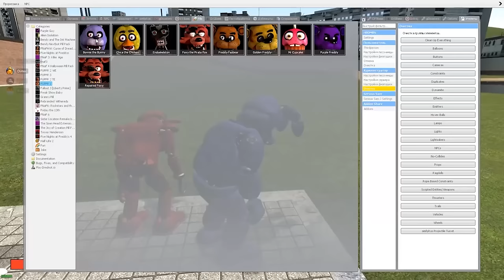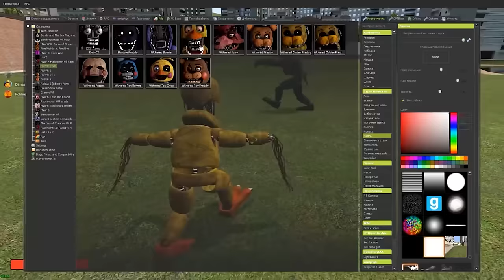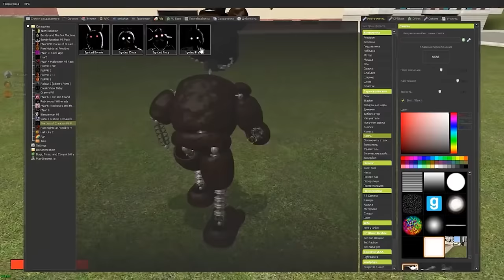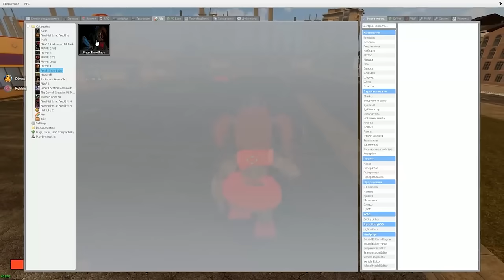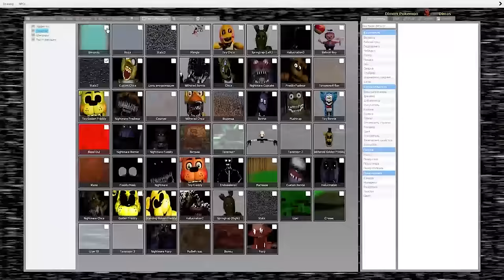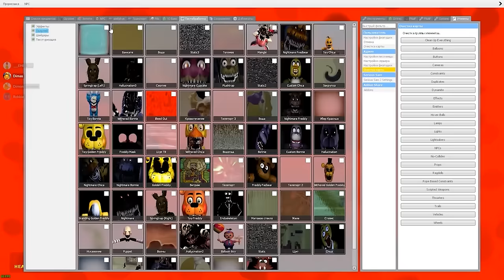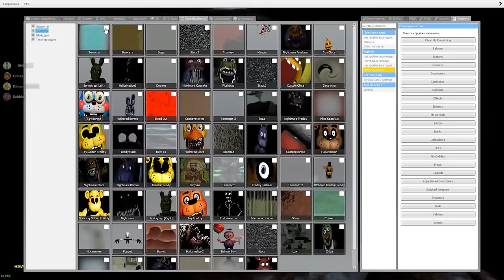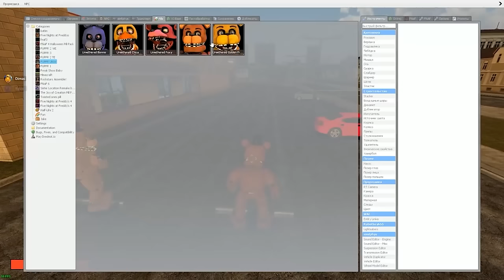КАКОЙ АНИМАТРОНИК САМЫЙ БЫСТРЫЙ МЕДЛЕННЫЙ И СТРАШНЫЙ СРАВНЕНИЕ FNAF ► Garry's Mod